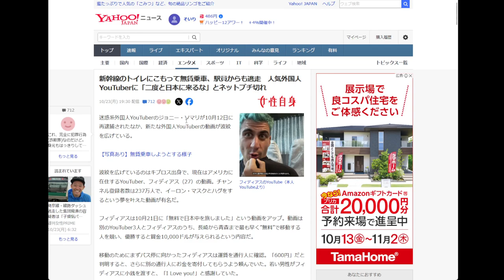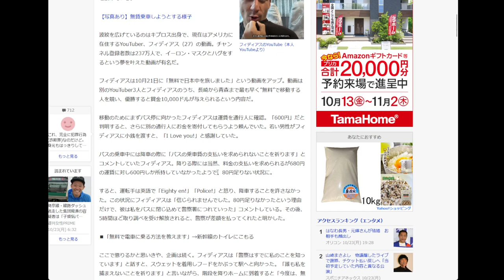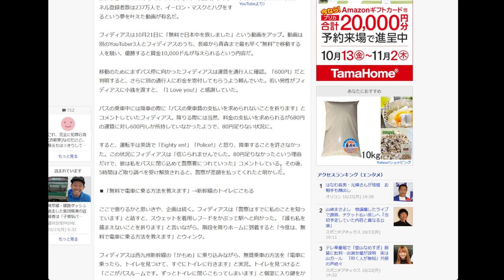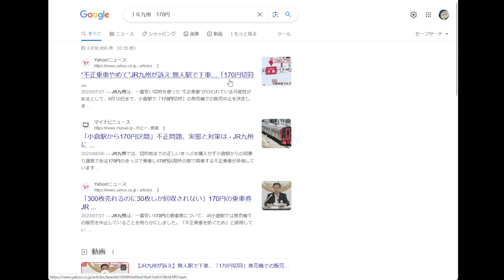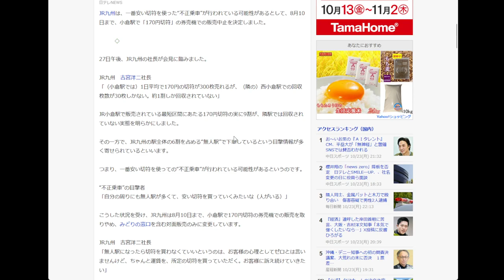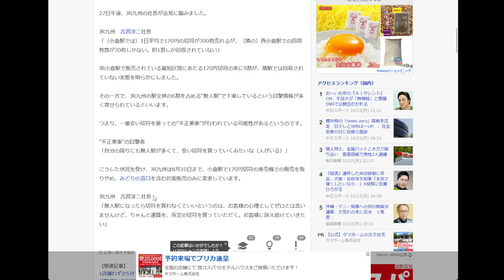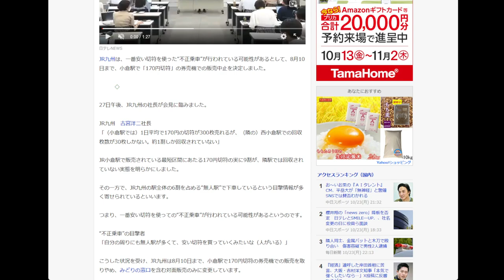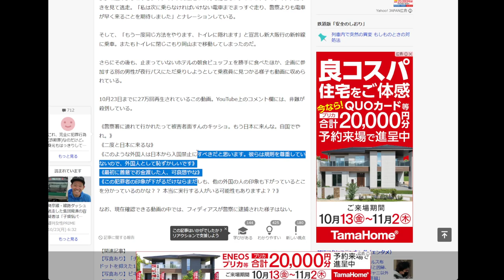あるきびとの将棋ウォーズ（罪と恥の二枚重ね）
日本人にとって不正乗車は罪であり、恥でもあります。そして、恥ずかしいとされる行為をコソコソとやる場合、それをすることは恥であるという概念はみんなと共有しているので、非難の程度は弱まりますが、堂々とやればそれは「恥知らず」であり、みんなと同じ恥概念を共有していないことから非難が強められます。